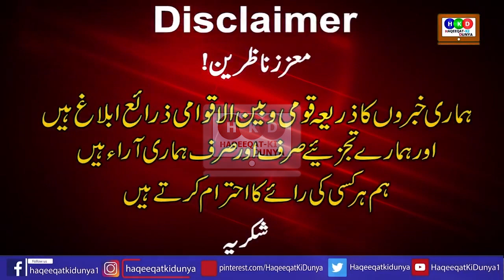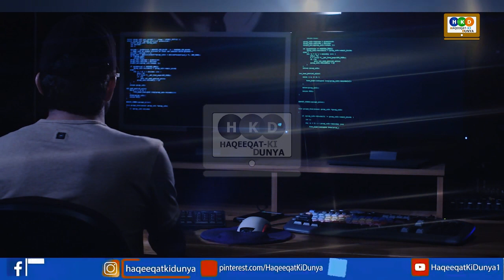New Film Is To Be Released Soon As PM Imran Meetings with Friends Making New Progress